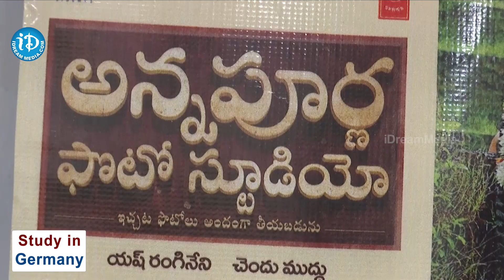Mas Ka Das VISHWAK SEN Launches O MUDDHUGUMMA Song In ANNAPOORNA PHOTO STUDIO Movie | iDream Movies